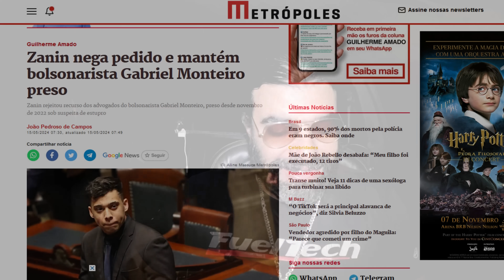GABRIEL MONTEIRO NUNCA VAI PODER PROVAR INOCÊNCIA! ENTENDA O MOTIVO OCULTO POR TRÁS DISSO